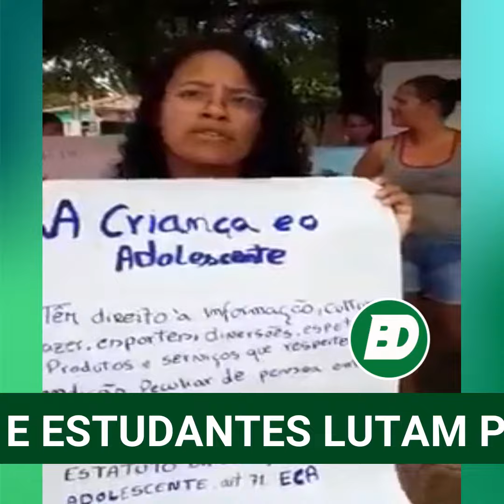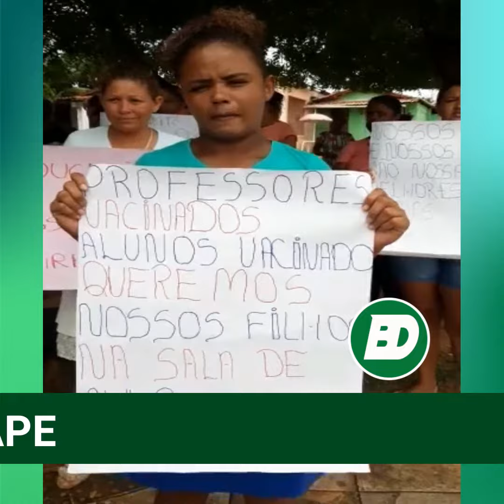MÃES E ESTUDANTES LUTAM POR VOLTA AS AULAS EM MAXARANGUAPE